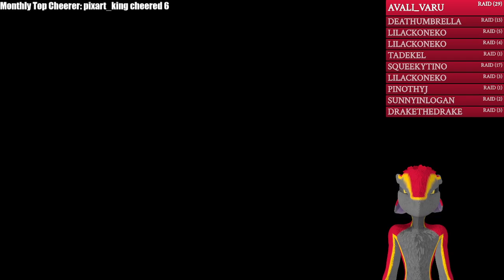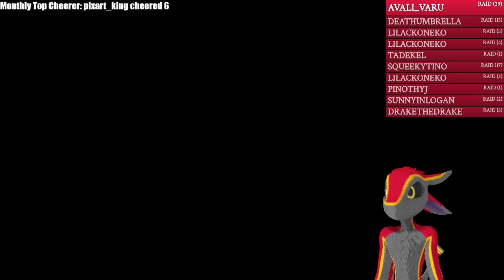Exploring New Wirral and Fusing Cassette Beasts!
In this livestream, I'll be adventuring through the beautiful and dangerous island of New Wirral, where people can use cassette tapes to transform into amazing monsters. I'll be recording and fusing different beasts to create powerful combinations and take on challenging battles.